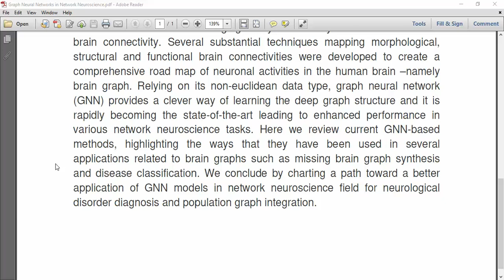Graph Neural Networks in Network Neuroscience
IEEE PROJECTS 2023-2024 TITLE LIST

* Complete Source Code
* Complete Documentation
* Complete Presentation Slides
* Flow Diagram
* Database File
* Screenshots
* Execution Procedure
* Video Tutorials
* Supporting Softwares

Support Specialization
* 24/7 Support
* Ticketing System
* Voice Conference
* Video On Demand
* Remote Connectivity
* Document Customization